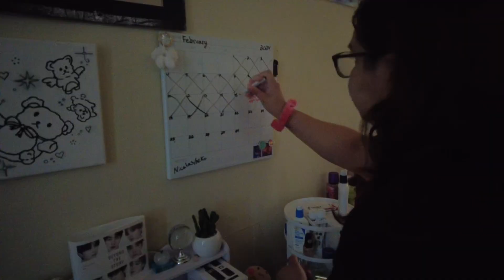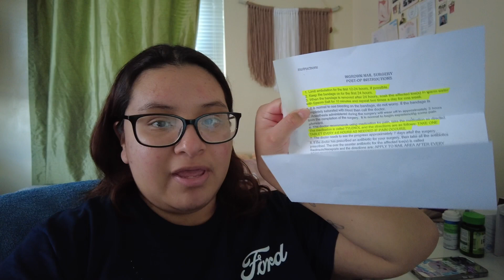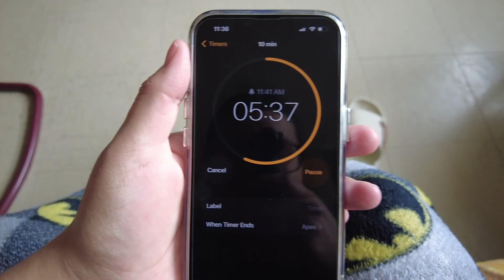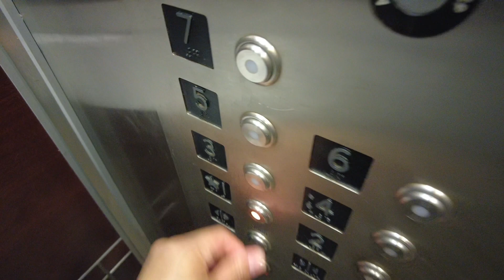daily vlog 🎧🤍: week in my life, doctor appointment, toenail after care + recovery, and etc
It took me a week to go to the doctor office to check my toenail. I could finally walk because my toenail no longer hurts. This week was mostly about my toenail recovery. ^~^

ミ★ Social Media★彡
TikTik: @yaslynl_